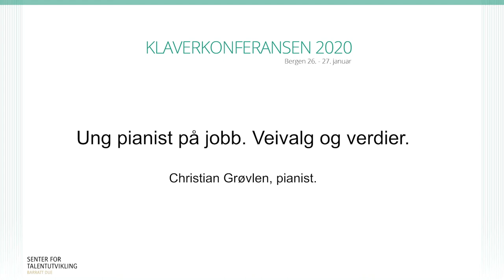Christian Grøvlen // Ung pianist på jobb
Klaverkonferansen 2020. Pianist Christian Grøvlen deler sine tanker om veivalg og verdier, og om sin arbeidshverdag som pianist.